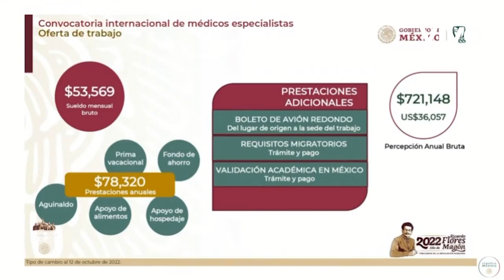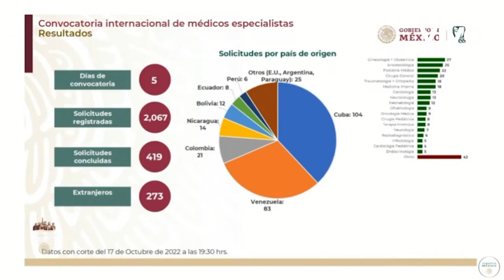Médicos extranjeros ganarán 53 mil 569 pesos mensuales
El director general del IMSS, Zoe Robledo informó que, además del sueldo, los médicos recibirán boletos de avión, trámites migratorios, validación académica en México, apoyo de alimentos, hospedaje y otras prestaciones.